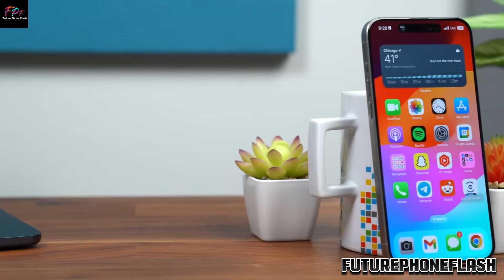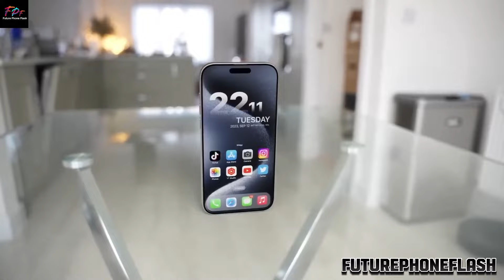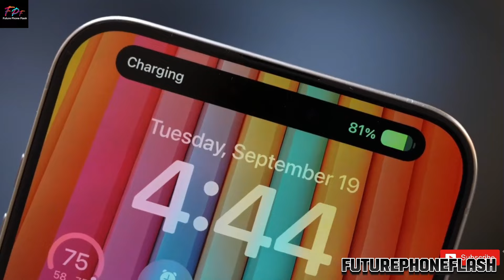NEW iPhone 16: ALL Colors, Features, & Specs - MUST WATCH!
Discover the latest release from Apple, the NEW iPhone 16! In this video, we explore all the available colors, exciting features, and detailed specifications of this must-have device. Stay ahead of the curve and watch now to learn everything you need to know about the iPhone 16!

00:00 - INTRO
00:18 - THE ANRICIPATION  BUILD
01:01 - FRESH NEW  COLOURS
02:43 - OUTRO